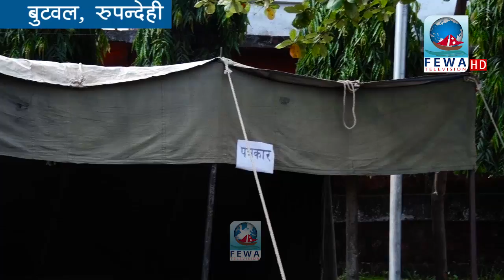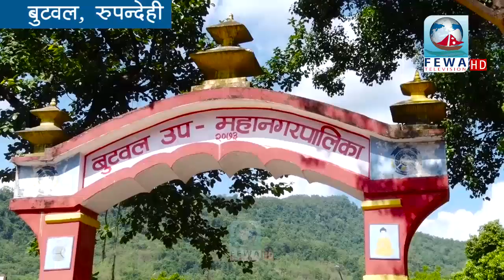बुटवल यस्तो छ हेर्नुस न || निर्बचन पछीको बुटवल रुपन्देही Fewa Television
Presenter-Hemraj adhikari
Camera-Sandip Kishan
Edit Subash bibke Binod
MCR-Sujan